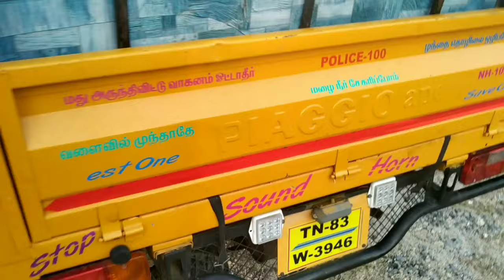Ape diesel auto air filter change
how to change clutch plate Hero  splender plus bike

Bike maintenance tips in tamil /? ? ?

Ape Auto Diesel oil change / how to change auto oil in ape auto

TVS XL  LED Headlight Change / Bike Re-modeling

1990 model RX - 100 bike full fitting / Gopijam

splendor plus bike timing chain replacement and timing adjustment

Splender bike head & cylinder assembly

TVS Starcity bike modified star enfield

Piston Rings installation Ape diesel auto in tamil

Ape auto wheel cylinder repair

Handlebar light installation for RX100 bike / RS 170 onely